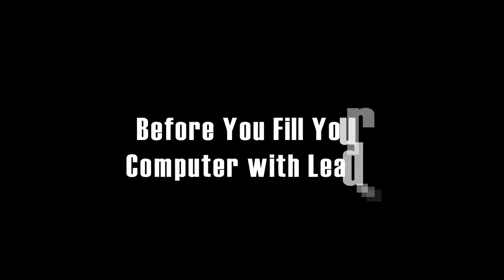FREE PC CLEANER Download FREE PC Cleaner Guide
Well, look no further because Ardentify.com has written a free Windows Cleaning Guide just for you. If your Windows desktop or laptop is running slow, all you need to do is download our free guide where we show you step by step how to clean your Windows PC and make it run like new again!

Best of all? There is absolutely NO SOFTWARE to buy.

Read the FREE PC CLEANER GUIDE at least once all the way through before you clean your Windows desktop or laptop just to get a good feel for the information.

Then go back to the beginning and perform the simple to follow instructions.

We've included screen captures of each and every step to make cleaning your Windows PC as easy as possible. Just follow the guide and your Windows desktop or laptop should be running like new in no time at all.

Your first Windows Cleanup takes just a little longer than followup cleanings but afterward? Just three to seven minutes should get the job done most of the time.

Imagine... 3 to 7 minutes of cleaning right before you shut down your computer for
the day is all it's going to take to keep your Windows PC running lean and mean
for as long as you own it.

Do you land on this video looking for any of the following?

FREE PC CLEANER
FREE REGISTRY CLEANER
REGISTRY CLEANER FREE
FREE COMPUTER CLEANER
FREE PC TUNE UP
CLEAN MY PC FOR FREE
FREE PC CLEAN UP

If you did, you came to the right place! Download your FREE PC CLEANER today: